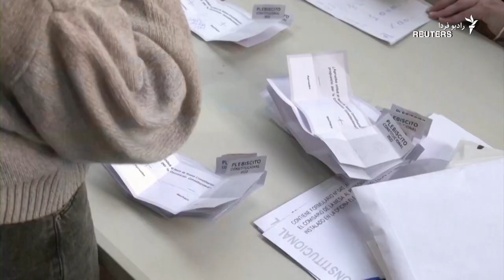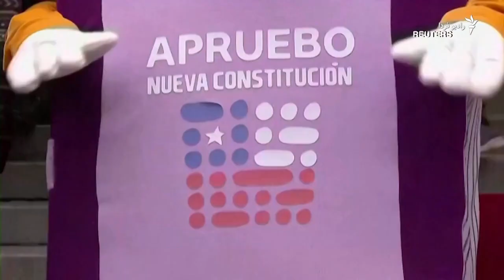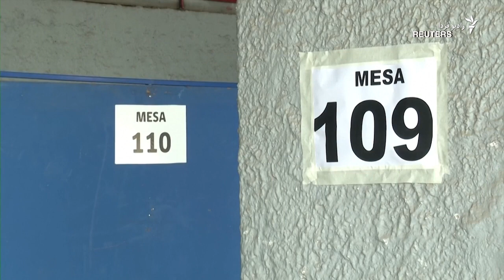مخالفت با قانون اساسی جدید شیلی